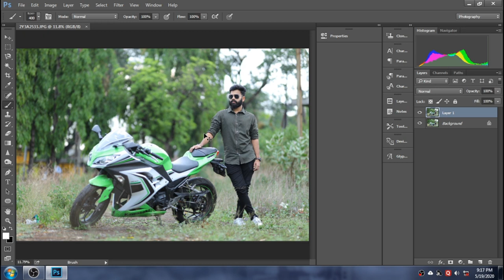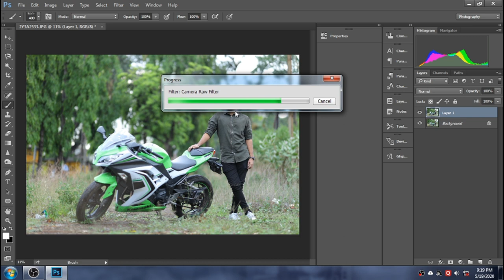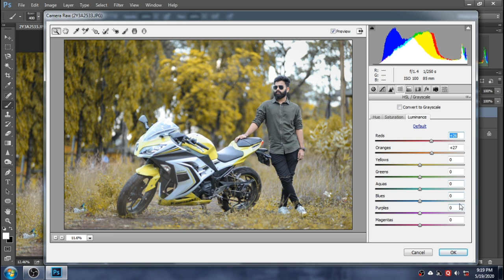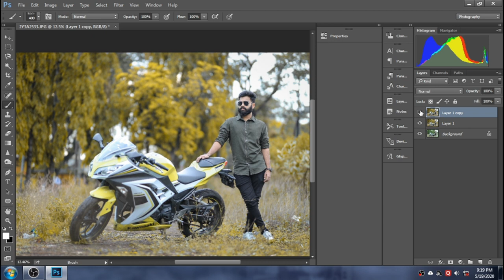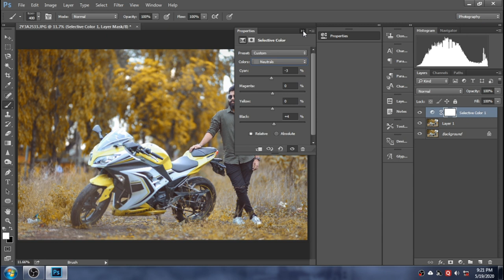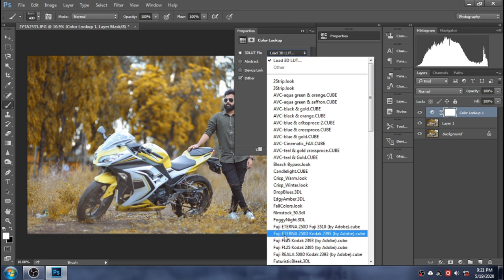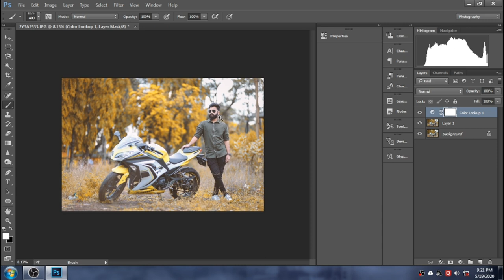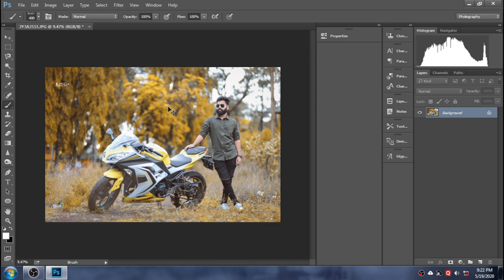Photoshop editing tutorial | orange color camera raw filter editing tutorial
How to edit orange color photo
Photoshop editing
Kiran giri editing
Kiran giri
Photography tips
Editing tips
Camera raw filter
Editing
Edit Instagram photos
Photoshop tools
Editing tricks and tips